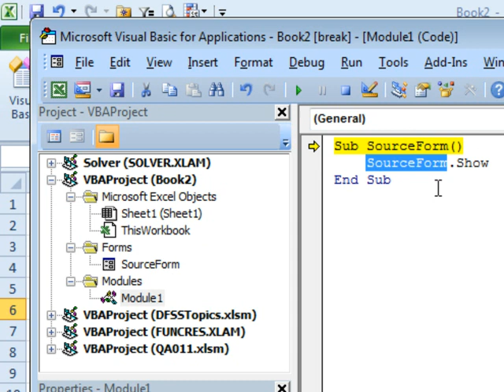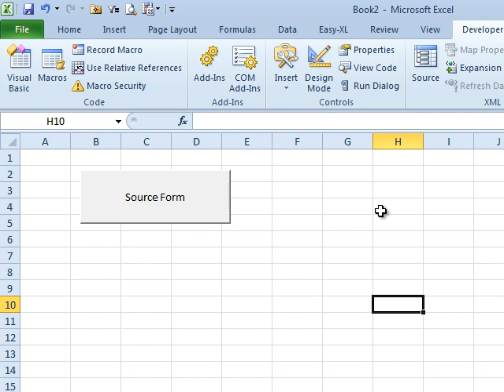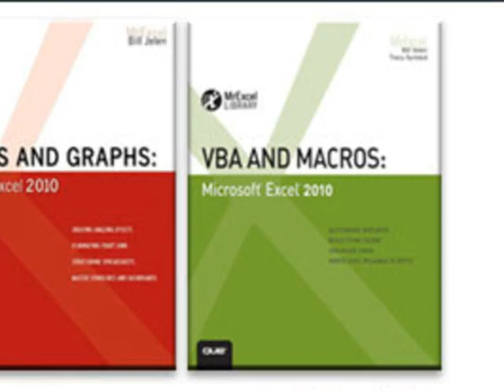Excel - Why Won't My Userform Launch?: Episode 1598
Microsoft Excel Tutorial: Fixing the 'Userform Won't Launch' Error in Excel - VBA Troubleshooting.

Welcome back to the MrExcel netcast! In today's episode, we're tackling a common issue that many Excel users face - why won't my userform launch? This question was sent in by Tony, who is on his way to mastering VBA. He's been able to do some amazing things with his reports, but he's hit a roadblock with his userform. Let's dive in and see what's causing this frustration for Tony.

So, Tony's userform won't launch when he clicks the assigned button. The macro is simply supposed to show the userform, but instead, he's getting an error message that says "Expected function or variable." What does that even mean? It's not a very helpful error message, is it? Well, after some investigation, we found out that the issue lies in the naming of the userform and the macro.

You see, Tony had renamed his userform to "SourceForm," which is a great practice. However, he also had a macro with the same name. This caused a conflict and resulted in the error message. The solution? Simply rename the macro to something else, like "ShowSourceForm" or "MySourceForm." It can be anything as long as it's not the same as the userform name. Once this change is made, the userform will launch without any issues.

It's amazing how such a small detail can cause so much frustration. But that's the beauty of learning VBA - you never stop learning and discovering new things. So, if you ever run into this issue, remember to check the names of your userform and macro. And if you want to learn more about macros, be sure to check out my book "VBA and Macros."

Table of Contents:
(00:00) Userform Won't Launch
(00:11) Tony's Struggle with VBA
(00:21) The Simple Solution
(00:31) The Error Message
(00:41) The Importance of Naming Conventions
(01:06) The Solution
(01:27) Clicking Like really helps the algorithm

Tony has skills. He has created a great workbook, done his VBA Coding well and has incorporated a Userform into his work to make things simple and smooth... but the Userform won't launch. Clicking the 'Launch' button on the user side produces a 'Compile Error: Expected Function or Variable'. What is causing the error - it's a single, short line of code!? Follow along with Episode #1598 to find out what the issue is and how to correct it quickly.

...This is the video podcast companion to the book, Learn Excel 2007 through Excel 2010 from MrExcel. Download a new two minute video every workday to learn one of the 512 Excel Mysteries Solved! and 35% More Tips than the previous edition of Bill's book!